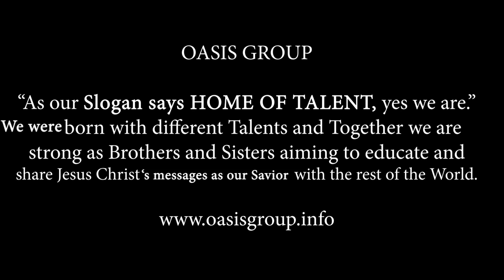Korali Rafiki za Yesu y'i Goma na zimwe mu ndirimbo zabo, bakorera ibihangano byabo mu Rwanda!